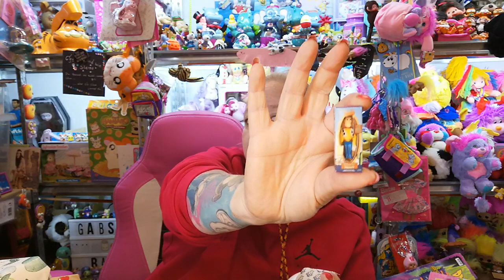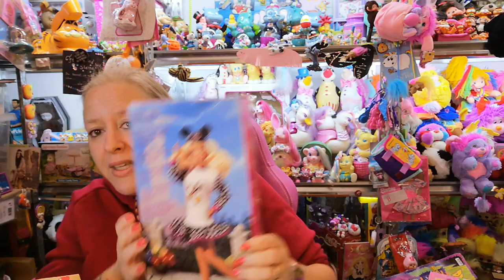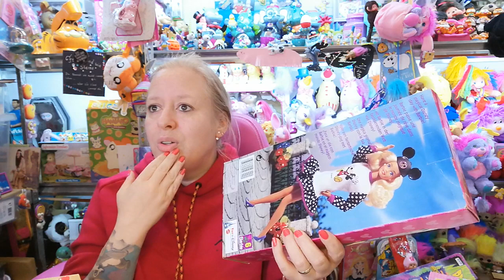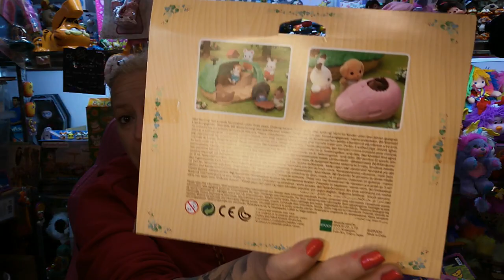tolle Geburtstagspost von Chrissy und Vanessa Päckchen 31-40a